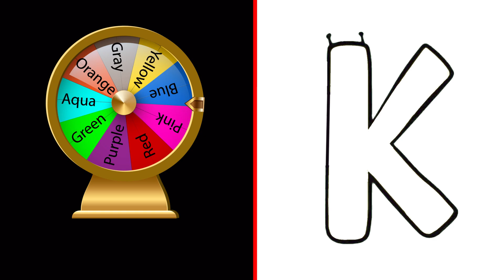Alphabet Lore wheel of fortuna with fingers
Alphabet Lore Beautiful Sounds

This is a complete video with filling with  letters of all 33 letters of the alphabet.
It was fun creating this Alphabet lore filling with lowercase letters animation, watch and enjoy!

It makes me happy and gives me motivation to create videos Alphabet Lore

It takes about 2 hour to create a video so that my subscribers can know the difference between every Video I created
Content on this channel is Not for children

 Content on the channel is Not for kids.
The channel and rest videos on the channel are Not Allowed to be viewed by persons under age of 13!
⛔ Close this channel if you are not under 13 years old.
Parents, please keep children and teenagers under 13 years old away the screen!

When creating such videos I use free images and free to use green screen videos with other different video parts and green screen, edit them with Adobe Premiere Pro and After effects for creation new kind of sound and visual variations and effects. I create Alphabet letters in Adobe Photoshop and Adobe Illustrator or free internet plaforms.